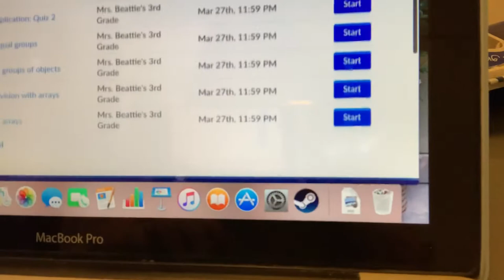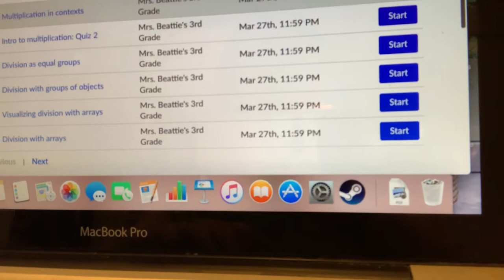Welcome to Distance Learning 3rd Grade